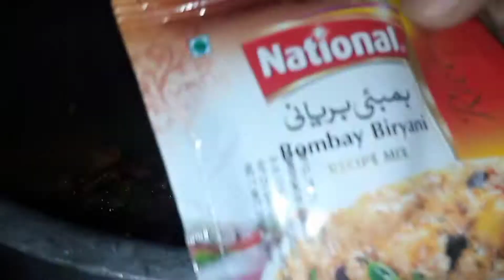aaj hama re Ghar Main iftari party hai 18th Roze Vlog With Zeenat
aaj hama re Ghar Main iftari party hai 18th Roze hamare ghar mein aaj Dawat hai tu video bahut acchi hai madrasi hai aap  jarur dekhi agar urg

Vlog With Zeenat ❤️🥰😘